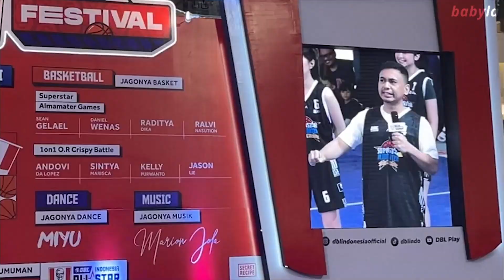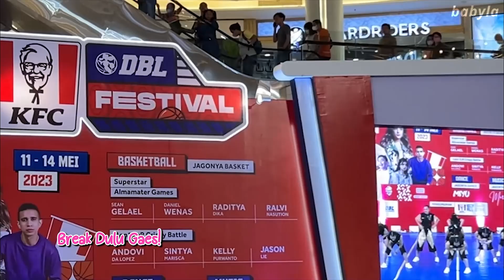TERNYATA BABYLA DAN MUTE MASIH JAGO MAIN BASKET ? DBL FESTIVAL BARENG RADITYA DIKA !!